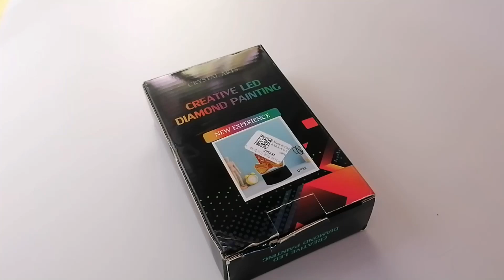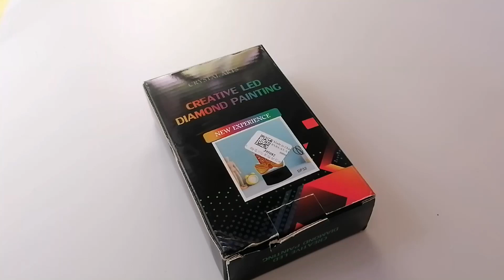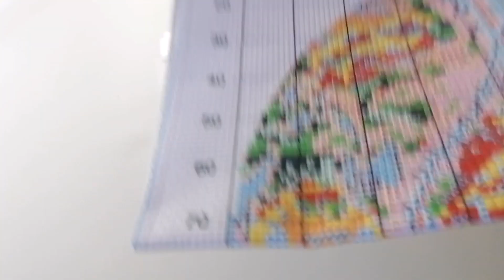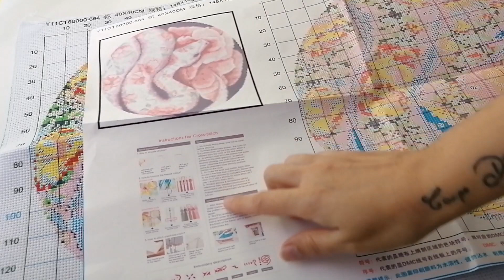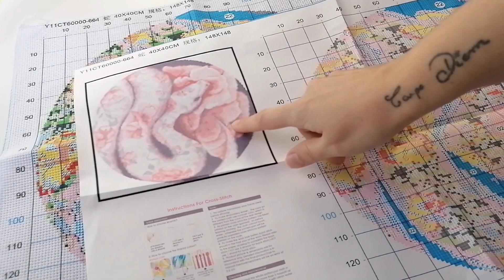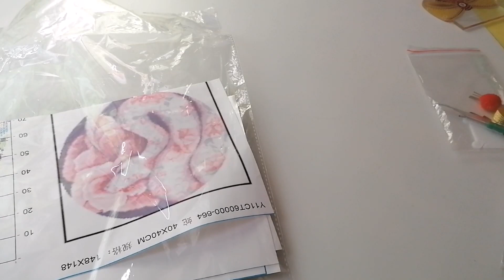DP - Unboxing - Yesfinal - Diamond Painting & Cross Stitch (85)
Edit mai 2022 la boutique n'existe plus